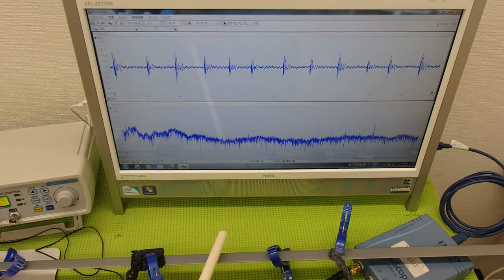超音波の発振制御システム ultrasonic-labo